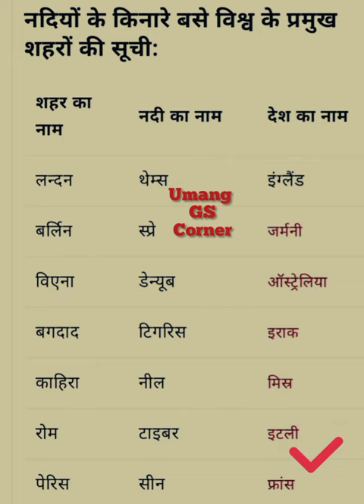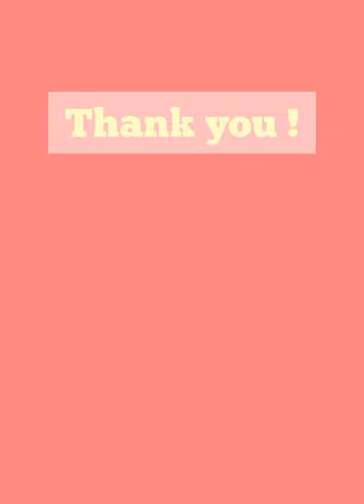River Side Cities In World // River Bank Cities Of World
river side cities in india tricks river side cities of world
river side cities in india in telugu river city bank truck
river side city gk
trick to remember river side cities
nadiyo ke kinare base nagar  trick nadiyo ke kinare base nagar in english
 nadiyon ke kinare base nagar ka naam

 bharat ki nadiyon ke kinare base nagar
नदियों के किनारे बसे प्रमुख नगर
 nadiyo ke kinare base vishv ke pramukh nagar
 nadiyon ke kinare basa vishwa ke pramukh nagar trick
 gk trick नदियों किनारे बसे विश्व के प्रमुख शहर
मेरा परिचय
Q: महिला से पूछा आपने,...
प्रयोग ४ खत तयार करणे इ...
S (स, श्र, श) अक्षर से लड़...
हिंदी साहित्य की विधाएं ||...
English class 8 chapt...
College of engineering...
Write a letter to your...
Indian Cricket Team...
a crow in the house q...

links